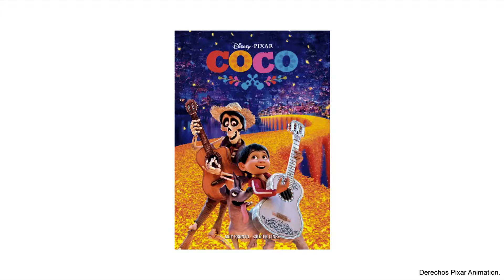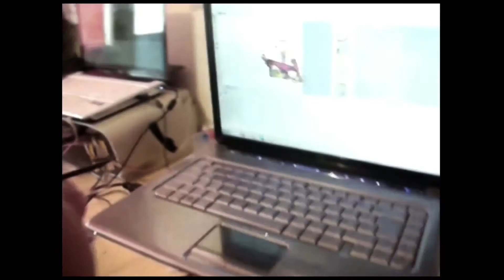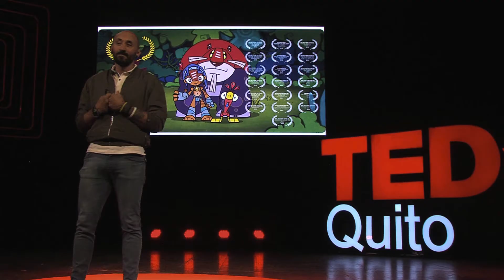La animación crea un mundo donde todo es posible | Daniel Jácome | TEDxQuito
Daniel usa su talento como animador y cineasta para crear mundos increíbles que nos enseñan sobre nuestra diversidad, nuestro valores y nuestro poder como seres humanos, y comparte aquí cómo estos mundos fantásticos pueden crear cambios en el mundo real.

Daniel uses his talent as film maker and artist to create amazing worlds that show us how to best relate to our diversity, values and capabilities as human beings, and how these fantastic worlds can foster change in reality through creating awareness for world issues as problems. Daniel es Director de Animación. Su carrera empieza con los cortometrajes animados “PO-POC” y “CINCOPATA, los únicos de su categoría que han tenido distribución en cines a nivel nacional. Es Co Fundador de Alicia Animation House y del gremio de animación Ecuador.  Sus proyectos animados y creatividad lo llevaron a ganar el festival Ventana Sur y a ser seleccionado oficial en Annecy. Actualmente es Director Creativo del proyecto Flow People For Water, que participa en el Festival Annecy y cuyo propósito fundamental es la conservación del agua. This talk was given at a TEDx event using the TED conference format but independently organized by a local community.